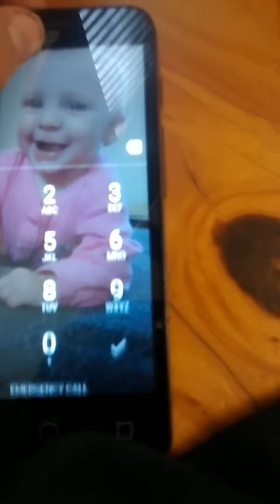Bottle flip EP.2